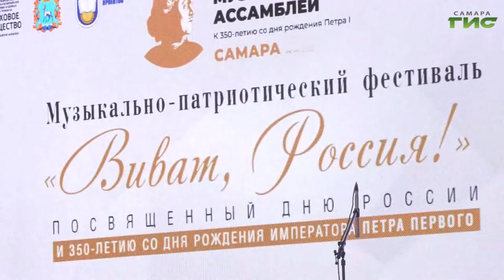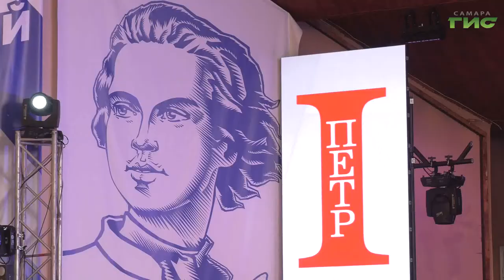В Самаре прошел музыкально-патриотический фестиваль "Виват, Россия!"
В Самаре празднование Дня России совпало с празднованием 350-летия Петра Первого. Реформаторская деятельность первого русского императора коснулась всех сфер жизни российского общества. Чтобы воссоздать уникальную форму праздника-фестиваля искусств времен Петра первого в стране проводят "Петровские музыкальные ассамблеи". Как  фестиваль прошел в столице региона, расскажем в сюжете.